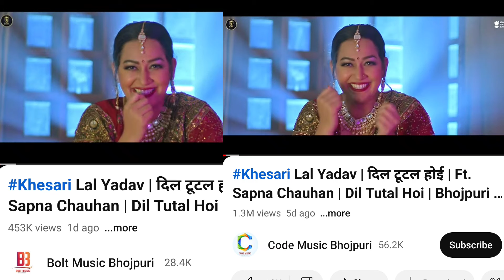Khesari Lal और Sapna Chauhan का ये Sad Song अभी भी इतना डिमांड 😱